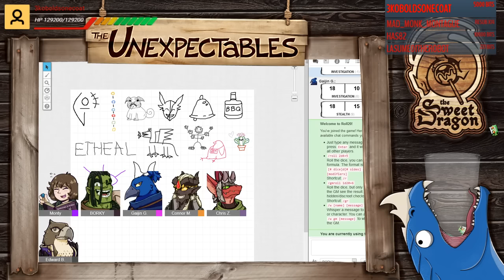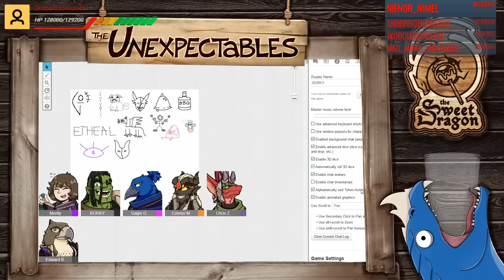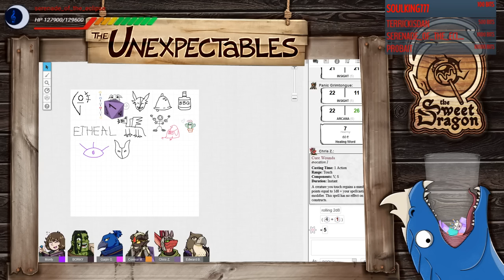Unearthed Lore | The Unexpectables | Episode 111 | D&D 5e